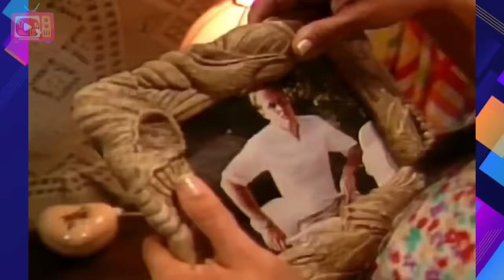MULHERES DE AREIA, ANTES E AGORA, IDADE, APARÊNCIA E FALECIDOS( ATUAL 2023)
VEJA COMO ESTÃO OA ATORES E ATRIZES DA NOVELA MULHERES DE AREIA⤵️

Um dos grandes sucessos do horário das 18h, 'Mulheres de Areia' tinha como tema central a rivalidade entre gêmeas.
A novela tinha como tema central a rivalidade entre gêmeas. A história se passa na fictícia Pontal D’Areia, cidade do litoral fluminense, para onde Ruth (Gloria Pires) retorna depois de passar algum tempo dando aulas na escola primária de uma fazenda. Ruth volta a morar com os pais, Isaura (Laura Cardoso) e Floriano (Sebastião Vasconcelos), e com a sua gêmea, Raquel (Gloria Pires). Raquel e Ruth, apesar de fisicamente idênticas, tem personalidades muito diferentes. Ruth é doce, calma e tem um bom coração. Raquel, por sua vez, é egoísta, agressiva e má. Aproveitando-se da semelhança física com a irmã, Raquel planeja conquistar o namorado de Ruth, o bem-sucedido empresário Marcos Assunção (Guilherme Fontes), que se encanta com Ruth quando a conhece em Pontal D’Areia. Para a tristeza de Ruth, Raquel consegue seduzir Marcos e se casa com ele, interessada somente na fortuna do rapaz. O casamento, no entanto, não impede que ela continue a se encontrar às escondidas com o mau-caráter Wanderlei (Paulo Betti), seu namorado. A história sofre uma reviravolta quando Raquel sofre um acidente no mar, é dada como morta, e Ruth assume seu lugar para ficar ao lado de Marcos. Mas Raquel, na verdade, não morreu e planeja voltar e se vingar da irmã.

Autoria: Ivani Ribeiro
 Colaboração: Solange Castro Neves  Direção: Wolf Maya, Carlos Magalhães e Ignácio Coqueiro  Direção-geral: Wolf Maya
Período de exibição: 01/02/1993 – 25/09/1993
Horário: 18h
 Nº de capítulos: 201

DESCRIÇÃO

Para que o YouTube entenda que você está gostando dos nossos vídeos!!⤵️
Comente de que cidade você está vendo o vídeo ✍️